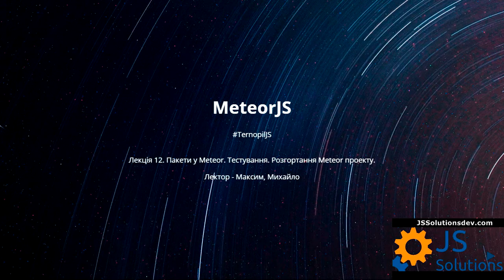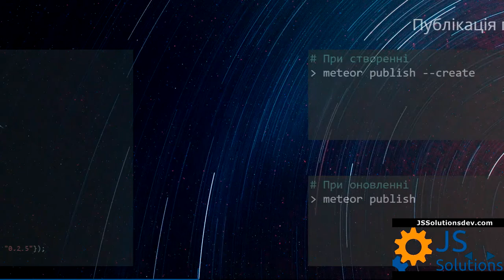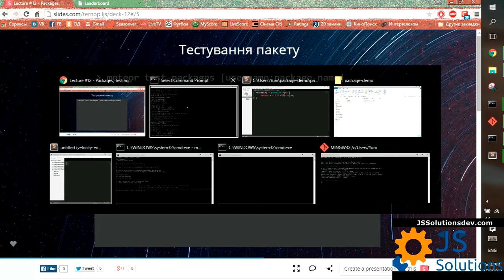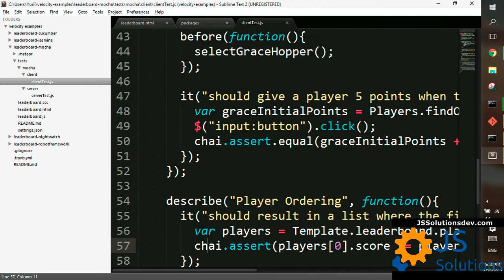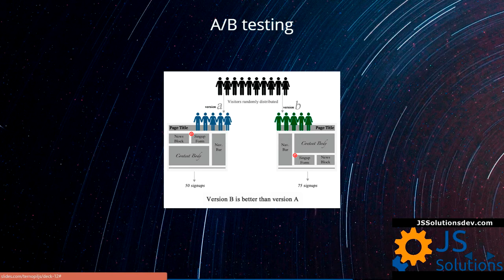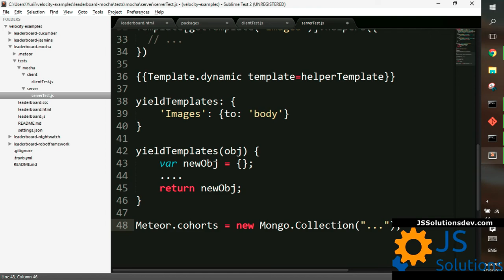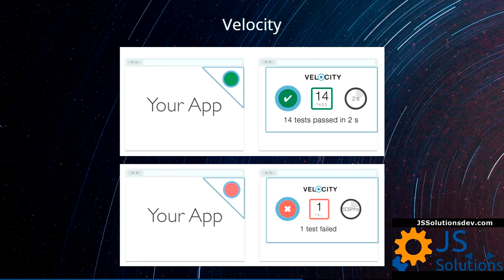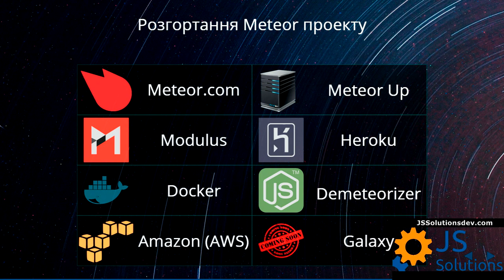TernopilJS | JSSolutions Academy - Заняття 12. - "Packages, Testing & Production".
TernopilJS - Заняття 12. - "Packages, Testing & Production".